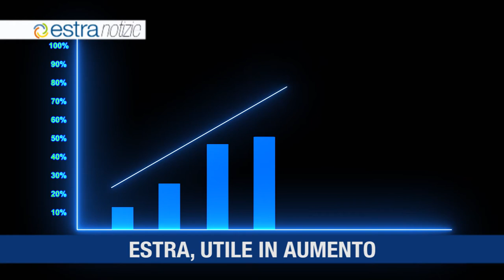ESTRA NOTIZIE aprile 1 toscana 2021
Estra approva il bilancio - Estra, utile in aumento - Estra, patrimonio in crescita - Estra ai top utility 2021